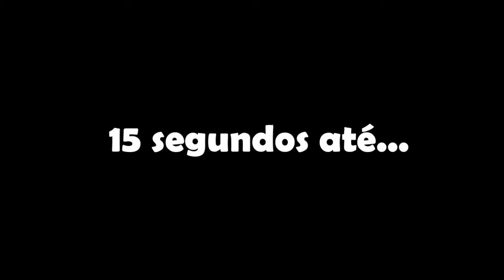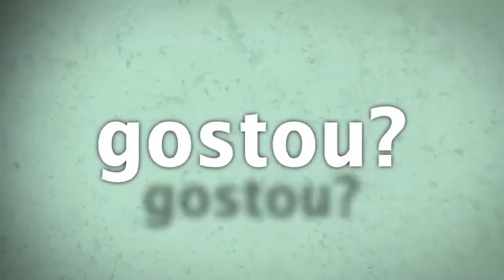Treino de COSTAS e BÍCEPS Completo em casa - Calistenia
Eu fiz esse vídeo para quem já está mais avançado nas Barras, nesse vídeo vocês vão trabalhar todos os braços e costas e os músculos envolvidos são: Antebraços, bíceps, ombros da parte de traz, dorsal e trapézio inferiores. São 8 níveis de dificuldade, os movimentos são diferentes e muda a posição do corpo.

Treino
Treino de Costas
Costas
Treino de Costas e Bíceps Completo
Bíceps
EM CASA
dorsal naja
dorsal treino
dorsal imaginaria
dorsal e biceps
dorsal com halteres
costas e biceps
costas largas
costas com halteres
costas treino
costas e triceps
costas calistenia
costa gold
costas e ombro
costas definidas
costas will detilli
biceps e triceps
biceps com halteres
biceps concentrado
biceps martelo
biceps calistenia
biceps em csa
biceps workout
biceps alternado
biceps e triceps treino
biceps treino